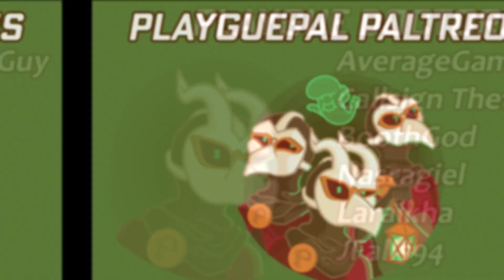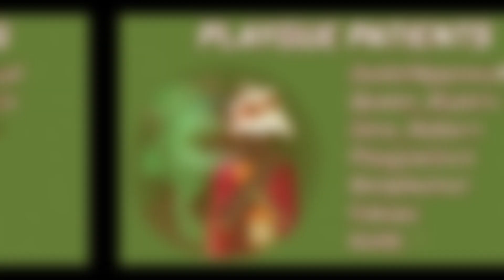Key Cards and Catastrophes | The Forest HIGHLIGHTS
Aaron and fire mix all too well.

Zeal, Emily, Brian, Nathan, Aaron, and Eric take on The Forest with varied results!

Edited by Emily
Thumbnail by Zeal